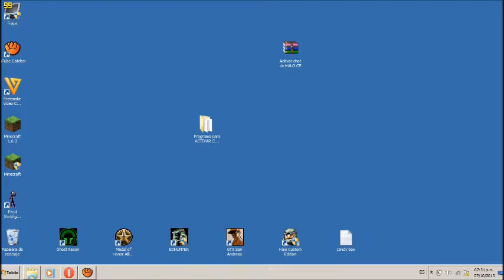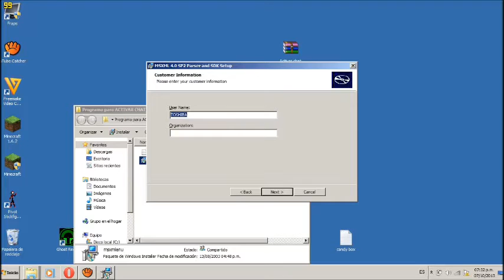Cómo Activar el chat en Halo CE |2021| *Facil,Rapido y Sin fallos*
Así es, típico problema de HALO CUSTOM EDITION tus mensajes no se ven en la pantalla ni las estadísticas,tu chat no funciona y solo se ve el cuadro en blanco,¿quieres hacer funcionar el chat? pues con esto tu problema se arreglara y tu caja del chat funcionara al 100.

Halo: Custom Edition, también llamado "Halo: CE" por muchos fanáticos, es una extensión de Halo: Combat Evolved. Esta extensión se puede descargar gratuitamente en varias paginas de Internet. Halo: Custom Edition fue creado por Gearbox Software.

Esta versión de Halo se caracteriza por no tener Modo Campaña como Halo para PC pero es posible jugar campaña sustituyendo el UI (User Interface) por uno que lo soporte o dando a propiedades del acceso directo escribiendo -console y bajar los mapas para jugar la campaña.

También se pueden cambiar las texturas del juego gracias a TexMod.

El chat1 (término proveniente del inglés que en español equivale a 'charla'), también conocido como cibercharla, designa una comunicación escrita realizada de manera instantánea mediante el uso de un software y a través de Internet entre dos, tres o más personas ya sea de manera pública a través de los llamados chats públicos (mediante los cuales cualquier usuario puede tener acceso a la conversación) o privada, en los que se comunican dos o más personas.

El chat sirve para comunicarse con grupos de personas las cuales opinan de diferentes temas y se entretienen incluso con herramientas como el video chat y enviándose enlaces para ver otras paginas y criticarlas. Hay maneras de expresarse a través de la red, como por ejemplo; enviando emoticones que representan; caras simples, tristes, alegres, sorprendidas, gritando, llorando o haciendo gestos con partes del rostro. también hay diferentes tipos de chat o también grupos de discusión etc.

Tutorial de Como Activar mensajes (chat) en Halo Custom Edition. (Sin Descargar Programas).aviComo poner o activar el chat en Halo ce o Halo onlineComo Activar El Chat En Halo CeCOMO ACTIVAR EL CHAT DE HALO CE JUNIO 2013Activar Chat para Halo CE (Windows 7) casiopea fernanfloo no se supone que estes leyendo esto rubiousomg vegeta777 XXX aniversario (LINK REPARADO)Hola amigos, Este es un tutorial con mi voz Sobre el problema de que no aparecen los mensajes de halo como por ejemplo el chat y los mensajes como bienvenido, alguien a matado a alguien, Espero que me entiendian comenten como estubo el video y si les gusto o si prefieren un loquendo jejeje pene lo pe manchaca dross mapas